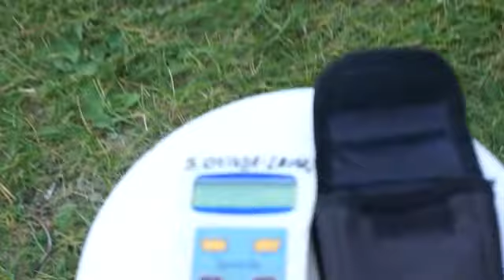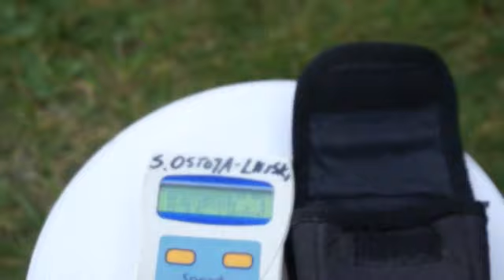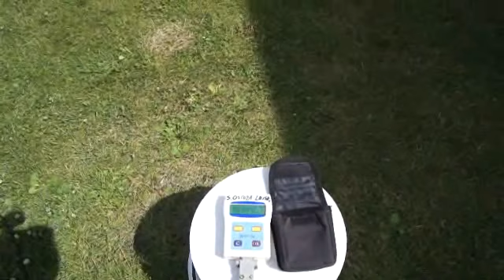Sebastian Ostoja - Lniski - oddział PZHGP 0299 - Czersk - przylot gołębi - 16.06.2013r.